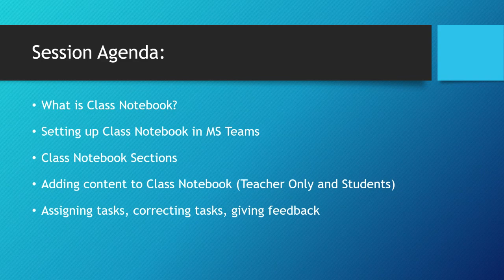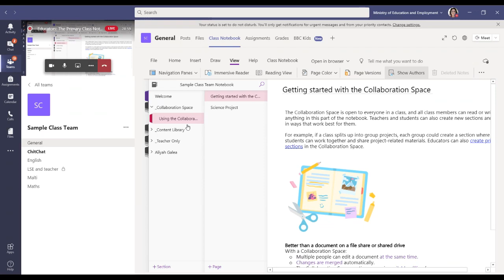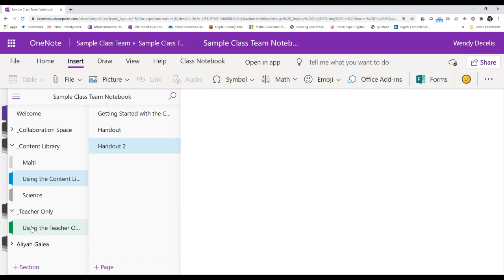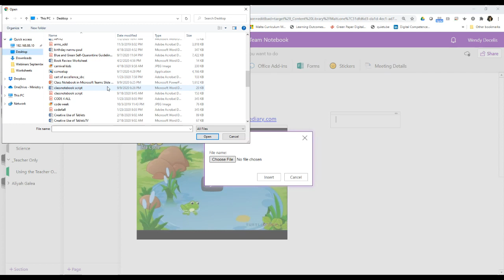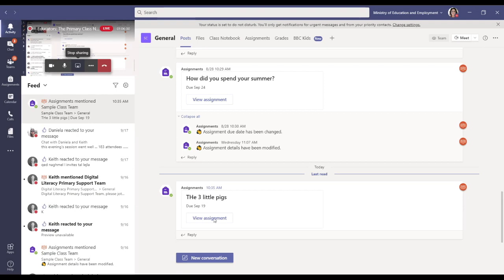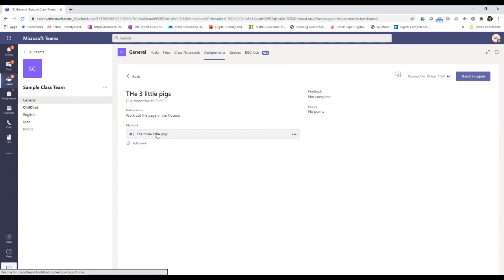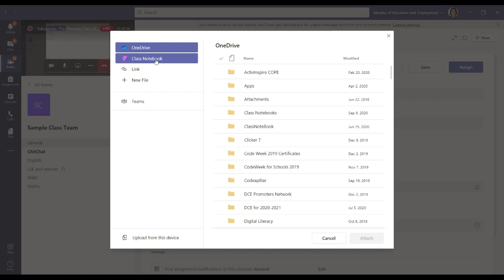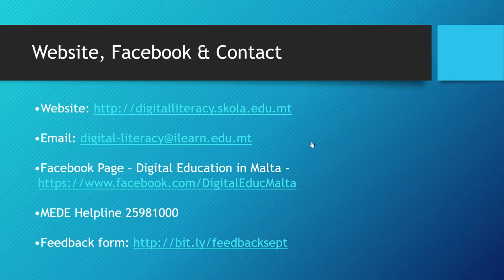Ms Teams: The Primary Class Notebook for Educators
The third and last session in this series for educators working in Primary and Early Years was held on Friday, 18th September. The focus of this session is on the use Class Notebook within Teams to plan quality learning resources, assign engaging projects, and support student collaboration and communication.